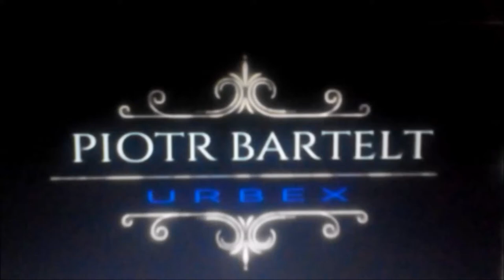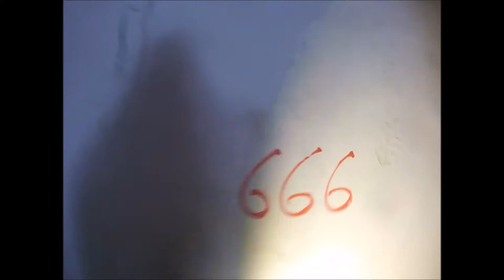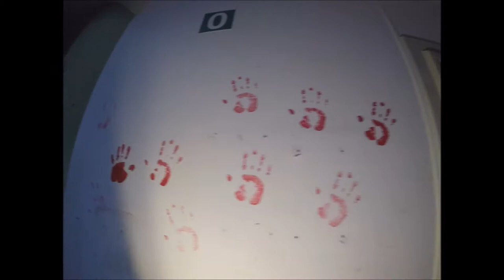Zapomniane sanatorium -Forgotten sanatorium